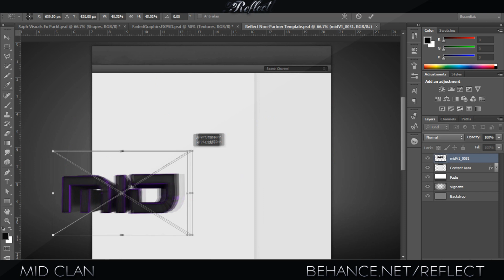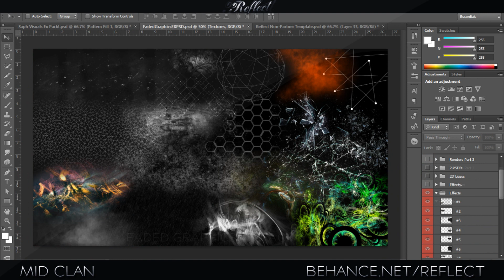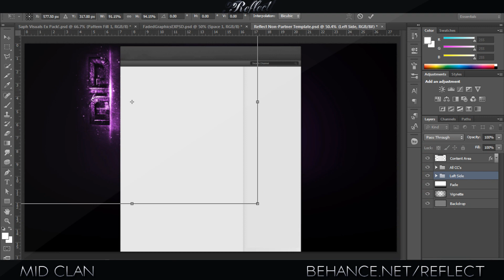Mid Clan | Speedart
Hey guys, hope you enjoyed this speed art. Also, THANKS FOR 100! Maybe a gfx pack will come out soon...